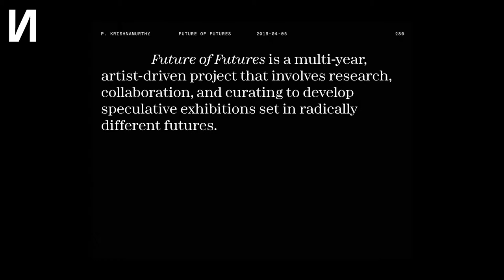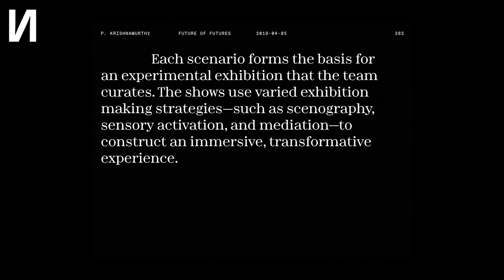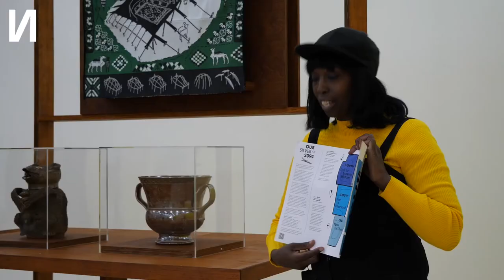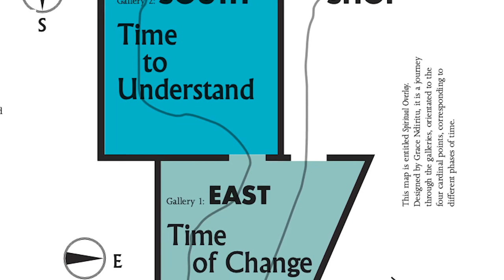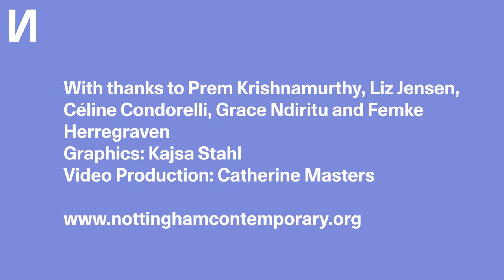A Tour of Our Silver City, 2094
The team behind Our Silver City, 2094 discuss the exhibition at Nottingham Contemporary, 20 Nov 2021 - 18 Apr 2022.

Our Silver City travels to the end of this century, featuring works from the last 400 million years. It is an exhibition-as-sci-fi-novel, or vice-versa.

Based on a methodology by Prem Krishnamurthy, Our Silver City has been developed by the artists Céline Condorelli, Femke Herregraven and Grace Ndiritu, and the novelist Liz Jensen, in close dialogue with Krishnamurthy and the Nottingham Contemporary team. It is accompanied by a novella by Jensen, and extends across the city via a programme developed with young people.